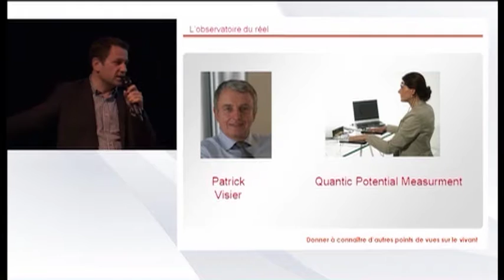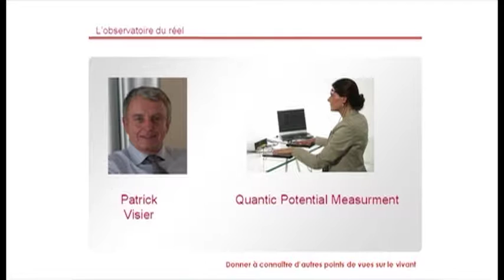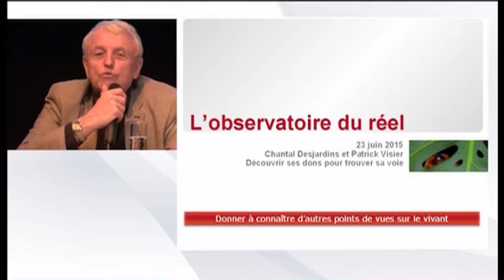Découvrir ses dons pour trouver sa voie